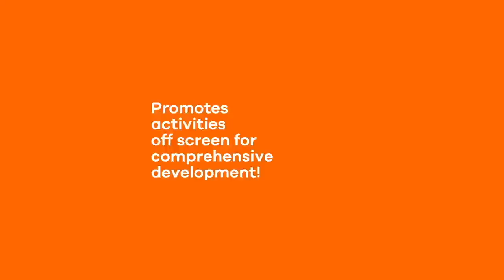NickWatch Smart Watch by Nickelodeon Advertisement Commercial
NickWatch by Nickelodeon Unveiled at Mobile World Congress in Barcelona

What time is it? Time for a NickWatch by Nickelodeon that enables “healthy communication by bringing families together, while nurturing a sense of independence and helping children to explore the world confidently,” ViacomCBS’ ViacomCBS Networks International unit believes. Its head unveiled the “first-ever connected smart NickWatch” at the Mobile World Congress in Barcelona on Tuesday.

“ViacomCBS is known for its portfolio of iconic brands that have shaped current events and pop culture for decades,” said Raffaele Annecchino, president and CEO of ViacomCBS Networks International. “Now, as we look to the future, the NickWatch marks a milestone as the first connected smartwatch to harness the power of our consumer brands. This strategic product launch will leverage our intellectual property and content to further strengthen our position as a leading commercial partner with diverse consumer touchpoints creating a new immersive experience.”

The NickWatch will offer children “independence in addition to a robust entertainment offering fueled by beloved Nickelodeon characters,” the company said. But it will also “provide a direct line of communication to family and friends, promote physical activity and help kids explore the world with confidence.”

The family-centric device will be available for purchase in 2022 and come with two watchbands: “one playful Nickelodeon band” featuring the likes of SpongeBob SquarePants and the Teenage Mutant Ninja Turtles and “one more adult, premium band.” It will also come with a character-led charging base. Pricing and other details will be unveiled at a later date.

The product will encourage a healthy lifestyle by promoting physical and social play activities “with just enough story to inspire the imagination,” ViacomCBS said. “Kids can play alone or with friends who have a NickWatch to set off on the same quest together.”

Entertainment based on iconic Nickelodeon characters will include “fun and goofy photo filters, motion sound effects and musical instruments that play out according to hand movements.” Regular content updates with new games, new stickers, new sound effects and more are planned.

A smartwatch is a wearable computer in the form of a watch; modern smartwatches provide a local touchscreen interface for daily use, while an associated smartphone app provides for management and telemetry (such as long-term biomonitoring). While early models could perform basic tasks, such as calculations, digital time telling, translations, and game-playing, 2010s smartwatches have more general functionality closer to smartphones, including mobile apps, a mobile operating system and WiFi/Bluetooth connectivity. Some smartwatches function as portable media players, with FM radio and playback of digital audio and video files via a Bluetooth headset. Some models, called watch phones (or vice versa), have mobile cellular functionality like making calls.

While internal hardware varies, most have an electronic visual display, either backlit LCD or OLED. Some use transflective or electronic paper, to consume less power. They are generally powered by a rechargeable lithium-ion battery. Peripheral devices may include digital cameras, thermometers, accelerometers, pedometers, heart rate monitors, altimeters, barometers, compasses, GPS receivers, tiny speakers, and microSD cards, which are recognized as storage devices by many other kinds of computers.

Posted for entertainment and educational purposes only.